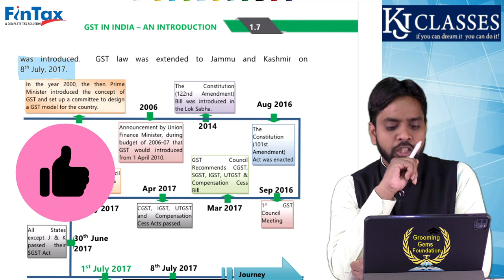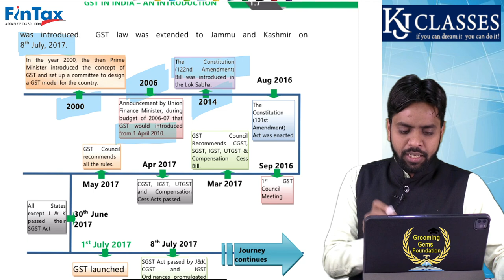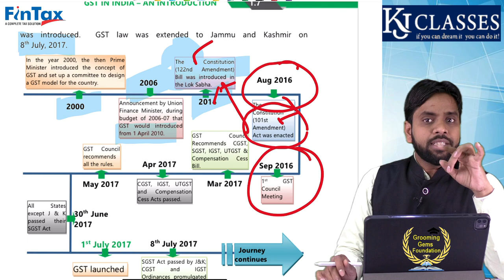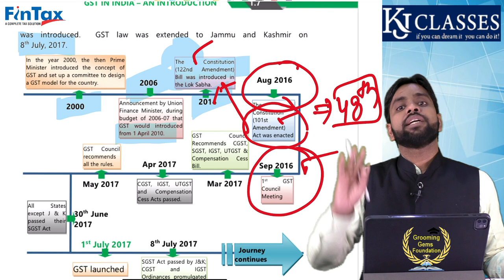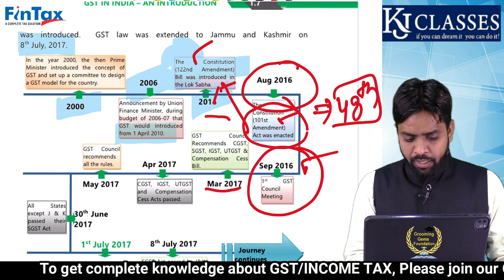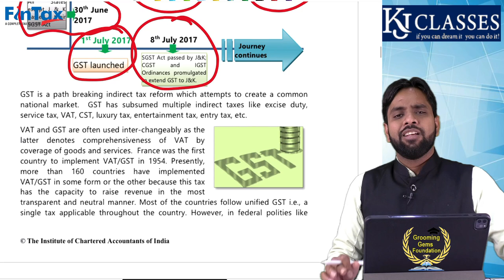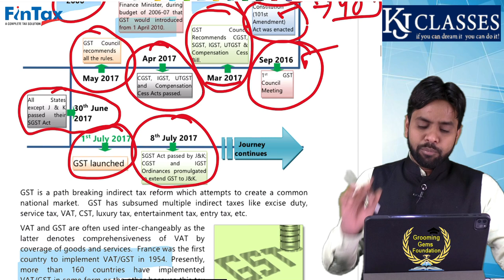49th GST Council Meeting में क्या होंगे बदलाव ! || Background of GST || CA KAPIL JAIN